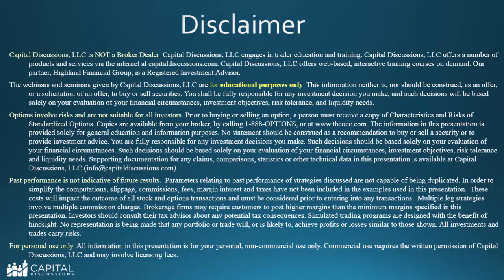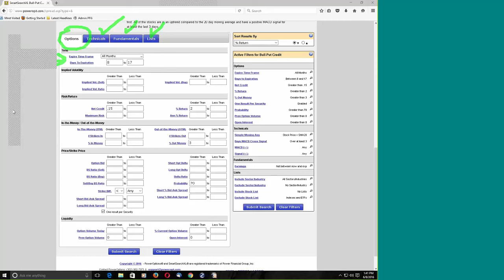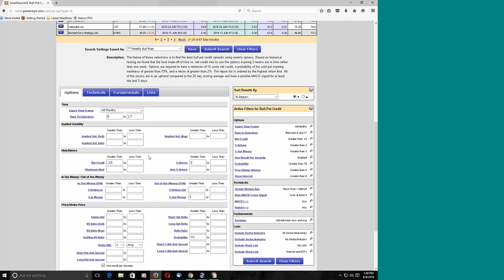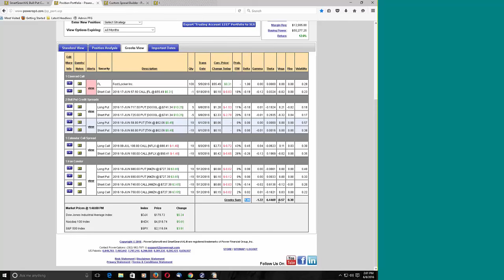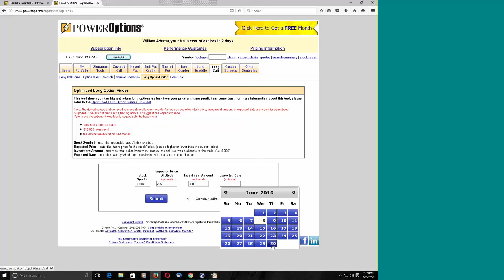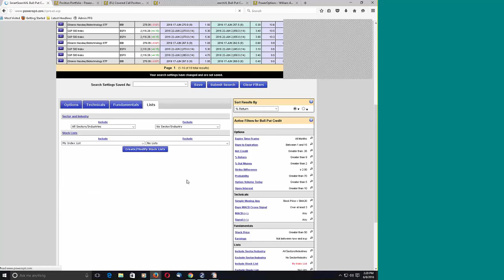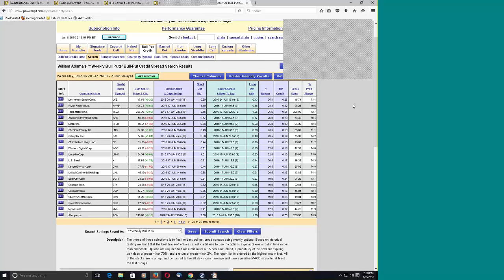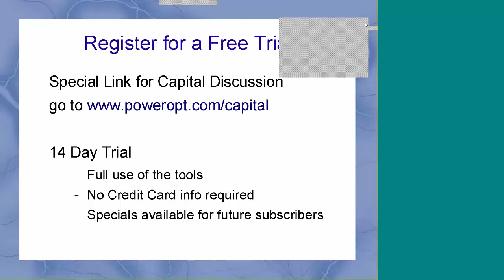Round Table with Mike Chupka from Power Options - June 8, 2016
Round Table with Michael Chupka from PowerOptions. Michael gave us a look at their option scanning tools.